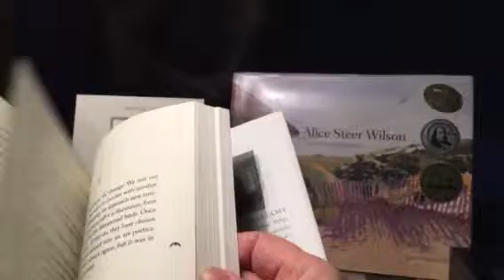Terry Tempest Williams, When Women Were Birds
I am grateful for Refuge, and Birds, two life-altering books.At a time when I was struggling to give voice to my mother's art, Terry Tempest Williams published her beautiful book about her struggle with her mother's legacy. Grateful.